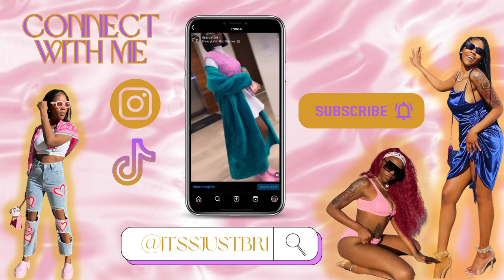Behind the Scenes of My Productive Week: Dinner and More!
In this week's Weekly Vlog, I go out to dinner with some friends and discuss how to grow on Instagram in 2023.

As you can see, having dinner with friends can be a great way to boost your productivity, social skills and growth. In this video, you'll get to see how I prepare for content day and enjoy my dinner with friends, as well as learn some of the key techniques that have helped me stay productive all week long!

LOVE YOU GUYS AND THANK YOU FOR THE SUPPORT AND TUNING IN OUR PAGE!!